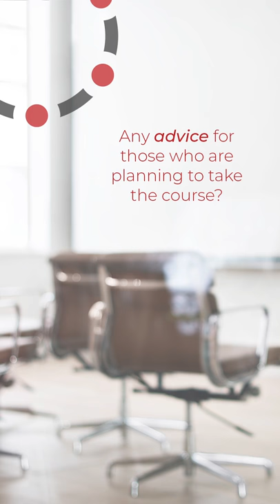KOTESTIMONIAL: Robert Crooks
"What really sold me on it was the length and format of the course and the fact that I was going to get some on going support as I went through the course and afterwards as well."